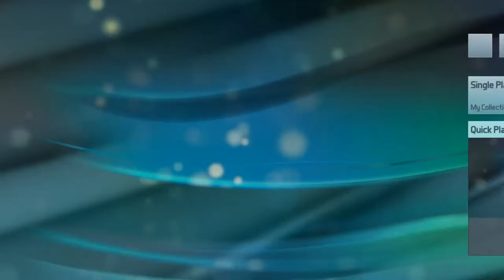Pinball FX3 •U• ~ GamePlay ~ OP&Gaming P3 ~ W10 App ~ 1080pᴴᴰ ~ 2022 ~ W10